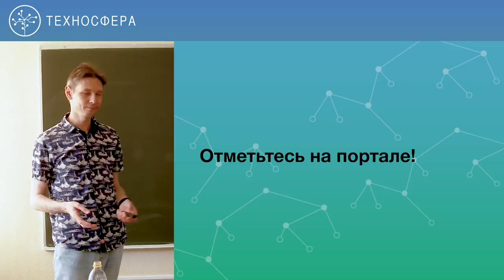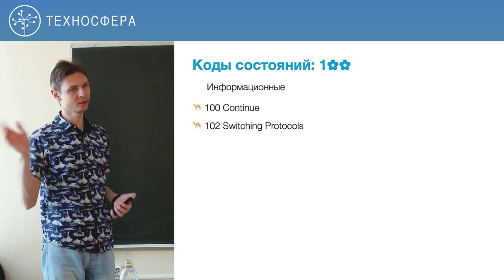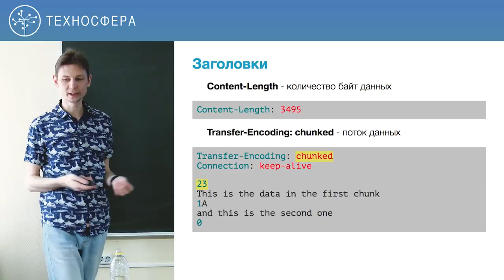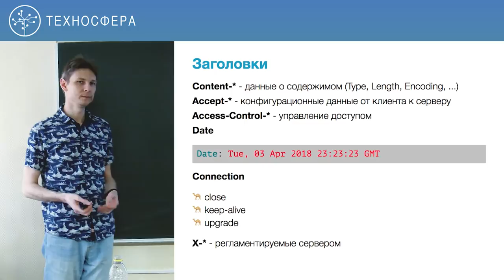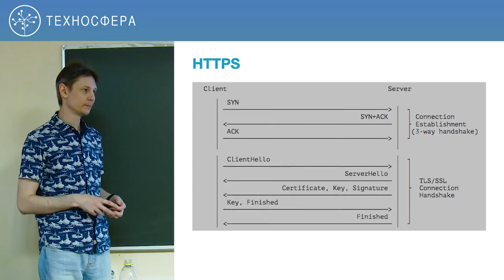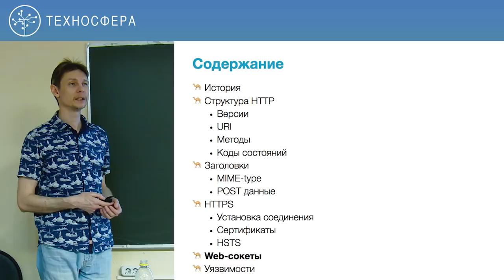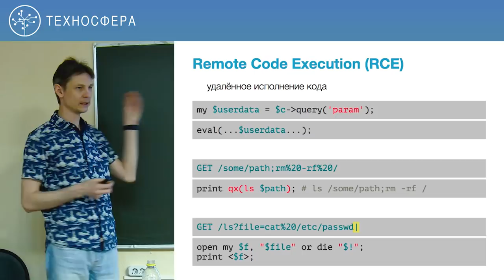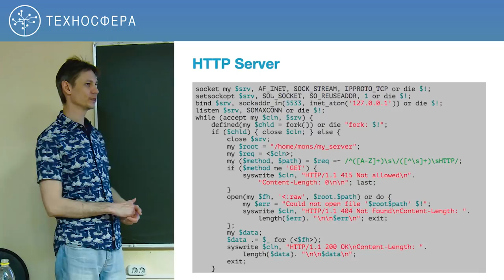7. Системное программирование на Perl. HTTP и Web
Цель курса — получить навыки работы в Unix-like ОС и практику системного программирования, а также сделать собственный сервис с нуля.

Получаемые навыки: понимание устройства и принципов работы Unix-like систем, опыт системного программирования под Linux на Perl, tips&tricks в работе с распространёнными инструментами профессиональных программистов, таких как консоль, редактор, система контроля версий и многое другое, опыт проектирования программного обеспечения с консультациями архитектора Облака Mail․ru, создание собственного высокопроизводительного асинхронного сервиса с нуля.